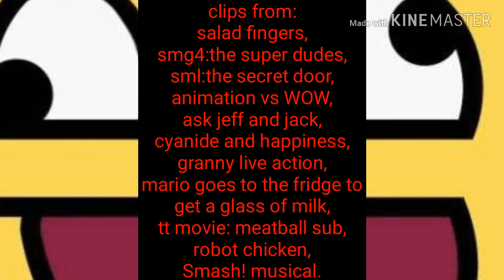Defeats of my favorite youtube villains pt.23(finally)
Villains quotes:

"You'll forever just be a lonely reflection"-Glass Mother
"BWHAHA! it's mine! With the power glove... I'll be able to scratch my ass in a whole new way."-Wario

"I'm not a cop, I'm not a doctor, I'm not a plumber, or a construction worker. no, no, that's not me. I just have the uniforms, see? See, I killed so many people and I just take the uniforms and I wear them sometimes! See, this is what happens, whenever you have a problem, you call me, and then I put on one of those uniforms and I crawl out the window, and I go and I knock on your front door, and then I do what you need me to do! See, I didn't have a problem with you people living here! I liked you, that's why I gave you the house! We wouldn't have any problems if
you just followed the one simple rule! Just DONT OPEN THE DOOR! YOU JUST HAD TO NOT OPEN THE DOOR, BUT YOU DID! and now here we are!"-Does Bad Things Guy

". "-purple
"My master Zalgo has prepared me for this moment, slowly gaining your trust so that this coming Halloween I can collect your soul!"-Eyeless Jack

"Gentlemen, it brings me no pleasure to say this, but ive learned that one of you has been working as a police informant for the past 6 years. And I believe I know exactly who it is... REGIE!"-Fatty Vones Valone

"Its naptime."-Granny

"Alright, times up! I better see a full tank of milk!!!"-Jeeves
"MEATBALLS!!!"-Mario

"Hello dad! Look like you really screwed the pooch, huh?! Well at least your still in a good mood about things. Oh, should I set you free? Hmm... Nah! You know, ive always wondered about that obtical scanner, i bet it unlocks some pretty neat stuff! Only one way to find out!"-Mad scientist Jr.

"Well, first I'm gonna warp you into a world of hate and war, where you'll assault everyone you have ever known and loved before."-the Announcer